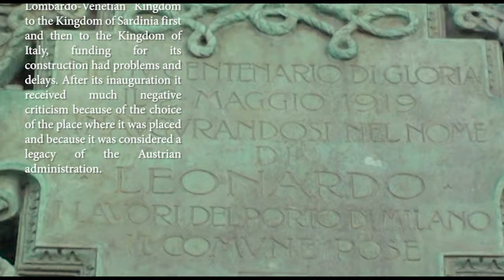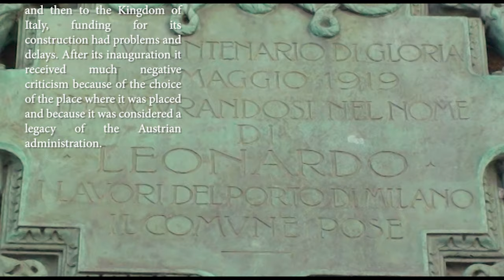Leonardo Davinci Statue in Piazza della Scala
Piazza della Scala is a pedestrian central square of Milan connected to the main square of Milan, Piazza del Duomo, by the Galleria Vittorio Emanuele II passage. The name of the square dates back to the church of Santa Maria della Scala, dating from 1381, which was once located here.

Today, the square refers to the renowned Teatro alla Scala opera house, which occupies the north-western side of the square. When La Scala was built in 1778, it was facing a street rather than a square. It was only in the late 19th century that the authorities of Milan initiated a thorough renovation of the area, which involved the creation of the square.

The center of the square is marked by the monument of Leonardo da Vinci by sculptor Pietro Magni (1872).

Leonardo da Vinci worked and lived from 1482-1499 and from 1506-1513 in Milan at the Sforza Castle, under the Duke Ludovico il Moro.

His job was to take care of the cultural life and the arts at the court of Milan. During this period, Leonardo da Vinci was busy with inventions, the expansion of the system of Navigli and the construction of locks as well as the study of man. During his time in Milan, he also created the artwork "The Last Supper" and the famous "Lady with Hermlin" (owned by the Czartoryski Museum in Krakow).